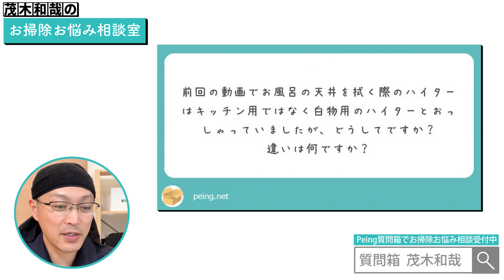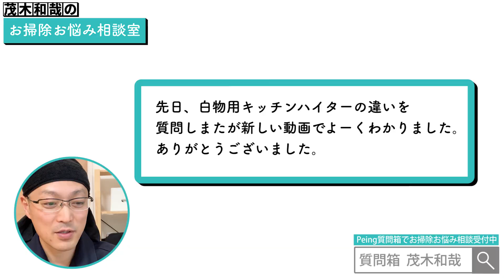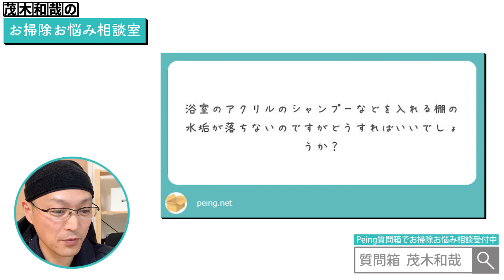浴室トレイの水垢落としの方法と塩素系漂白剤の違いを教えてください。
「茂木和哉のお掃除お悩み相談室」は、お掃除や洗剤など汚れ落としに関わるご相談やお悩みに茂木和哉本人がお答えしていくコーナーです。
第38回は、お風呂のトレイの水垢落としと塩素系漂白剤の違いについてお答えします。

①最近の人気動画ベスト5

【第4位】
お風呂のカビ掃除とカビ予防